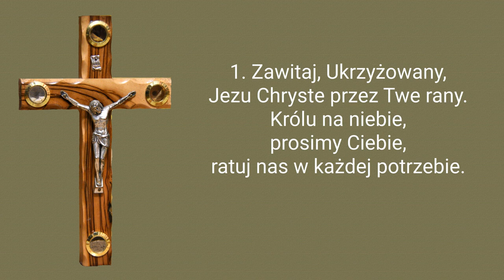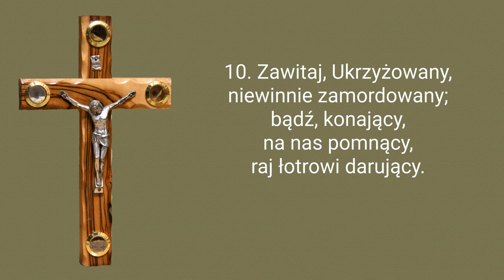Zawitaj Ukrzyżowany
Polska pieśń pasyjna z XVIII wieku

00:00 → 1. zwrotka
00:25 → 2. zwrotka
00:50 → 3. zwrotka
01:15 → 4. zwrotka
01:40 → 5. zwrotka
02:05 → 6. zwrotka
02:30 → 7. zwrotka
02:55 → 8. zwrotka
03:20 → 9. zwrotka
03:45 → 10 zwrotka
04:10 → 11. zwrotka
04:35 → 12. zwrotka